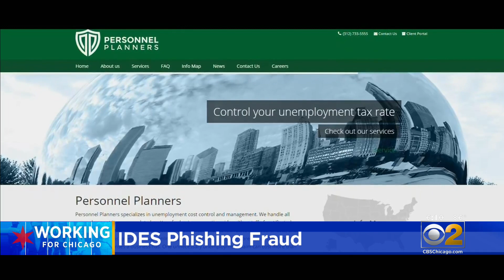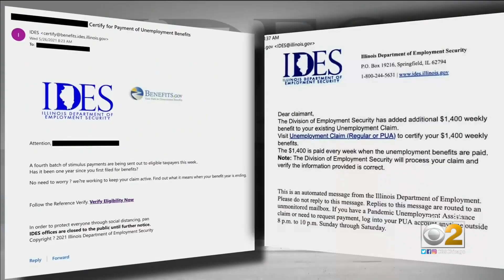Warning Issues About A New Scam Targeting The Unemployed In Illinois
A new scam has surfaced targeting people who are out of work. CBS 2's Tara Molina talked to an expert who has a warning about a growing number of fake emails and texts.